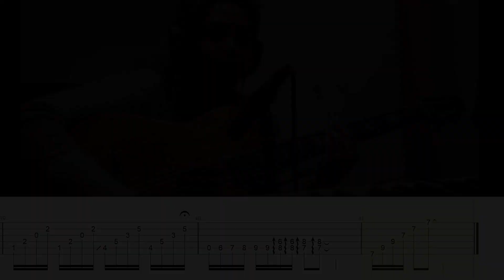Hungarian Gypsy Nóta Debi Botos TAB Video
Download Guitar pro File (audio-synced)